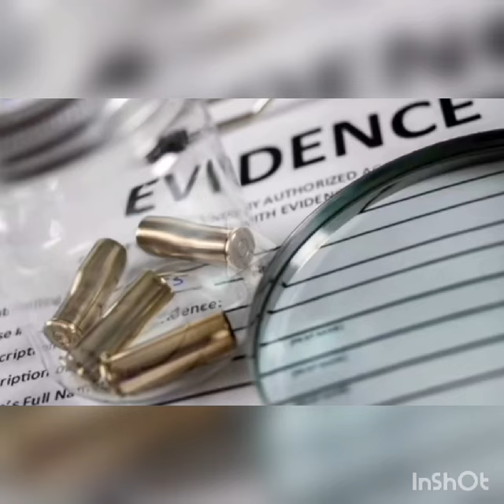FUTUROS PROFESIONALES de VENEZUELA 🇻🇪 | María Giro | 🥇lugar Promo XIII 2023 |Criminalística 🧐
En este video la Estudiante de 5to año sección B de la Unidad Educativa Salomón Briceño Gabaldón como parte de la actividad de Orientación Vocacional nos cuenta las carreras o Profesiones que le gustaría estudiar y ejercer en el futuro como lo es Criminalística, Cirugía estética